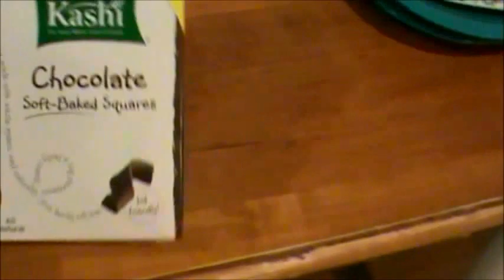Foodie Vlog: Out with the Old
Hey guys I'm writing another story here. How was your day? Mine was pretty good. I'm really liking my art class. Did I tell you I'm thinking of changing my major? Yeah it's going down. So to the video: I decided it was time for a change in my life. I need to stop eating like a fatkid. Let me know if you like these videos or hate them okay? because I only want what you want. By the way... I figured out how to get the black lines off of my videos! YAY! Okay I love you! BYE! :D (pretend there's a heart here too)
You are amazing for watching! :)